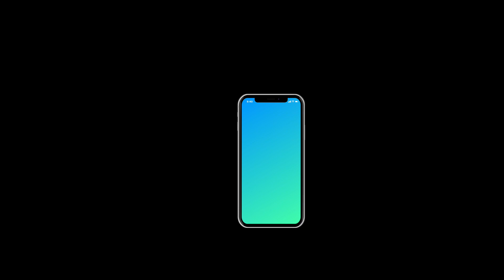Away in a manger on keyboard piano by nihit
REACH ME-

I Make Tracks My Own Style...